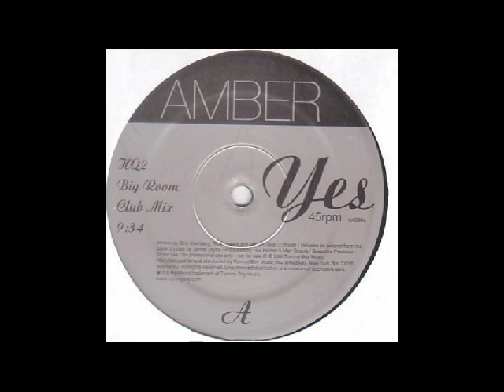Amber - Yes! (HQ2 Big Room Club Mix)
País:US
Fecha:2001
Estilo: House, Euro House